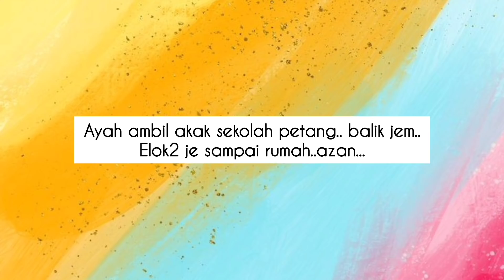Puasa pertama Airis puasa penuh!!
Terima kasih sebab sudi click dan tonton video adik akak,

Umur  airil :4 Tahun

edit guna : kinemaster and inshot
guna camera : vivo v20 pro

9000